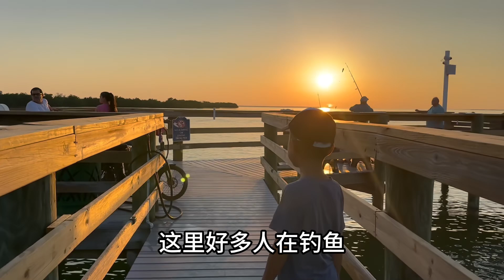為啥美國老人退休後，寧願把房子賣了住房車？親身體驗才明白了！